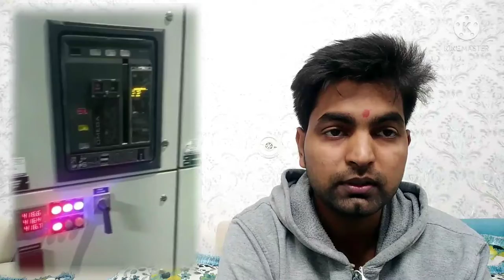Why does ACB breaker Trip frequently ? Air circuit breaker Trip issue in Hindi, Electrical Knowledge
Hi friends,

About this Video:
ACb breaker tripping issue in hindi
air circuit breaker releases

If you have any question, pls write in comment, thank you !!